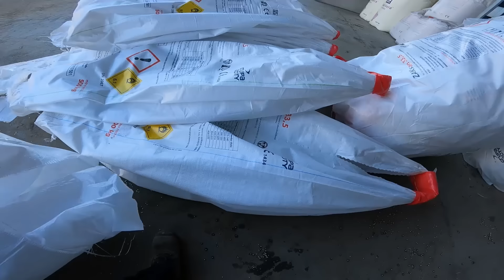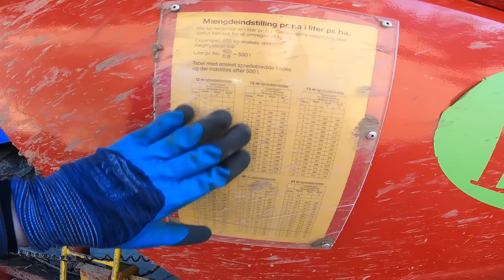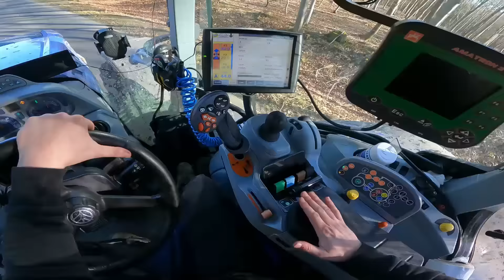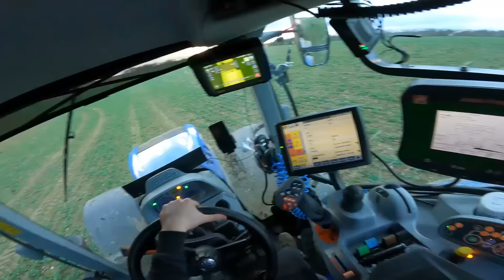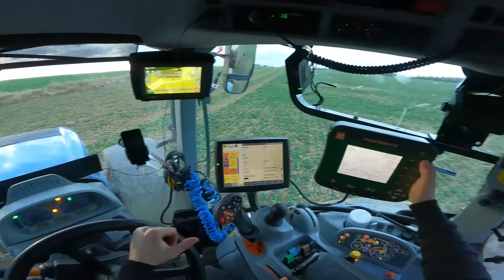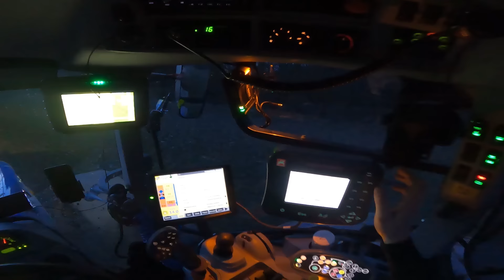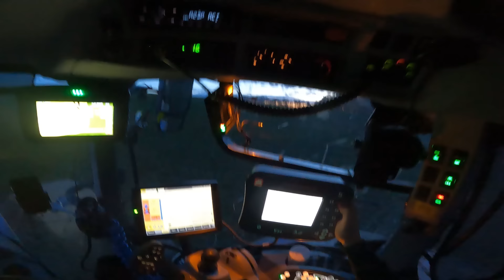Dzień z życia placowego * wtopa * ciąg dalszy rozsiewania nawozu